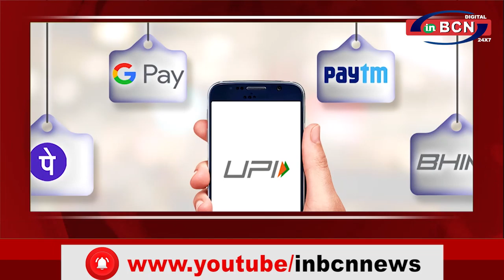BUSINESS NEWS 9 th JULY 2021 | INBCN NEWS